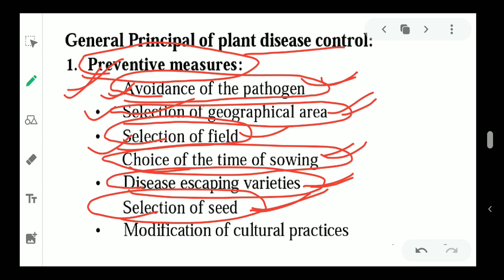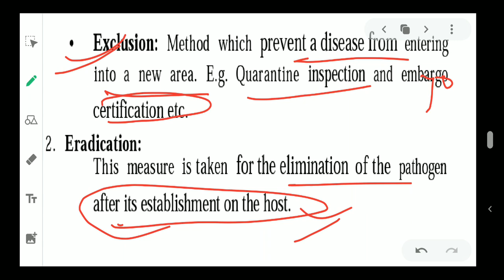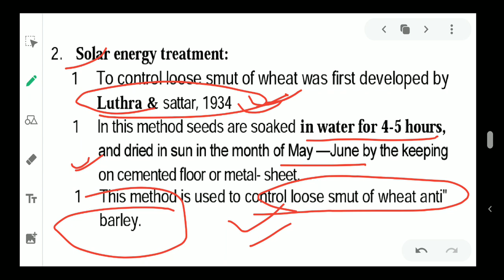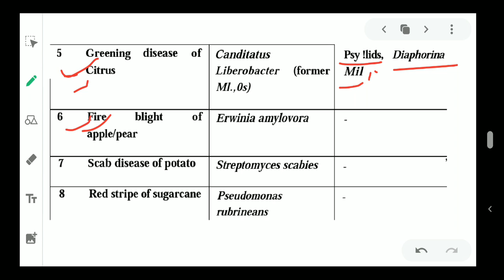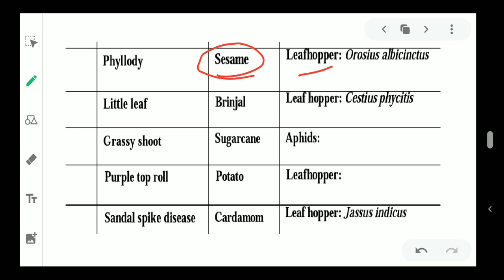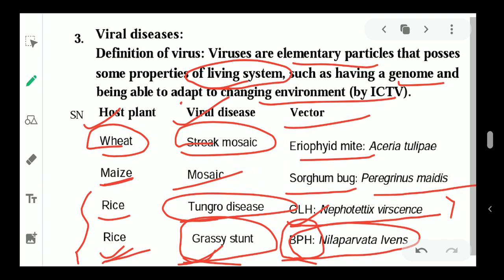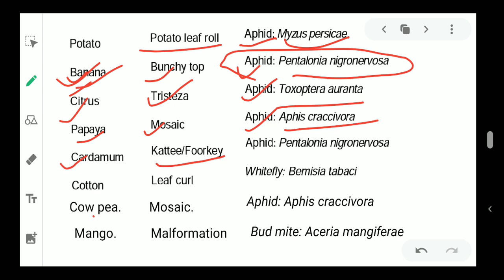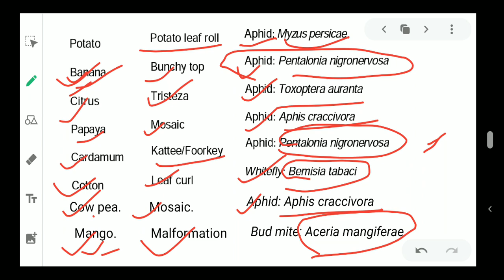Classification of plant disease & their control( Nemraj Sunda)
UPCATET,BHU,ICAR,JRF, COMPETITIVE EXAM, ENTRANCE EXAM, SEMESTER EXAM,AO,AFO,BANK,NABARD,FCI